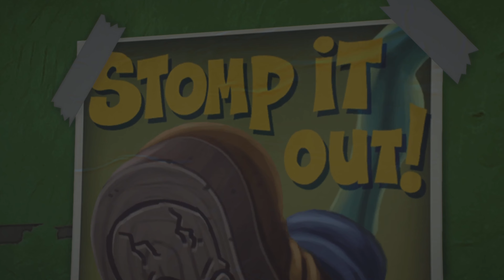The Plasma Brothers Remastered E7: The Meeting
Toxic Brainz holds a meeting with the top zombies. A group of arctic troopers organize an attack on the Mayor’s wife, and the brothers look for a disguise.